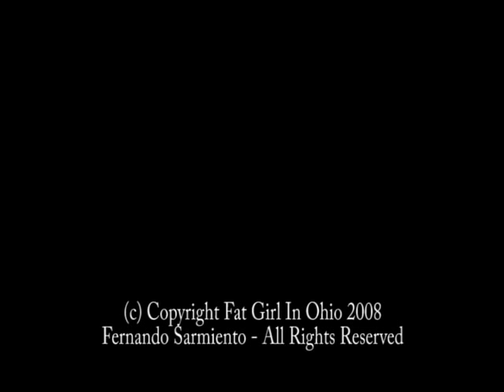ELA in Love a First Byte - FX Shot Breakdown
FX breakdown of a single shot from ELA in Love at First Byte - short film directed by Fernando Sarmiento @ PepperMelon.tv